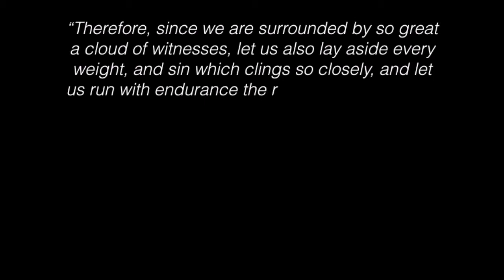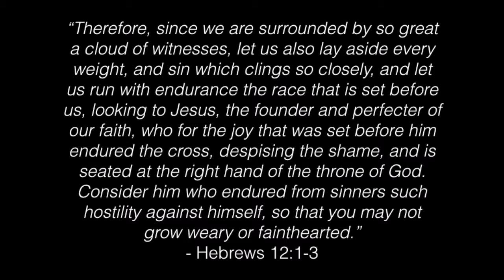FAITH in FIVE | Rejoice in our confident hope Be patient in trouble and keep on praying.